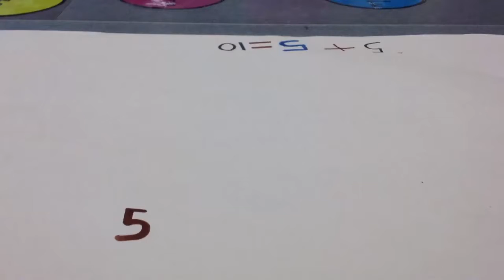0EL addition 2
Our prep students created these animations to show their understanding of the four operations.